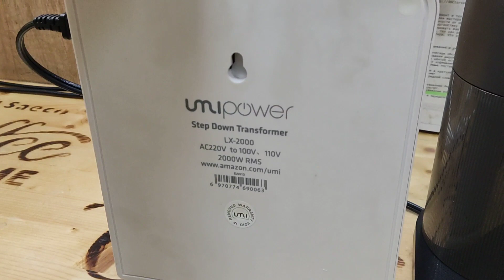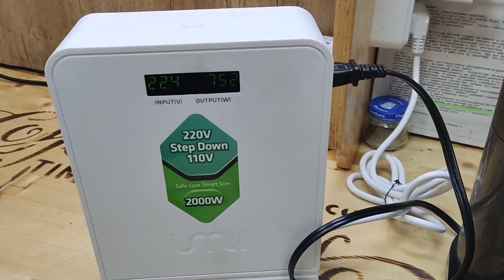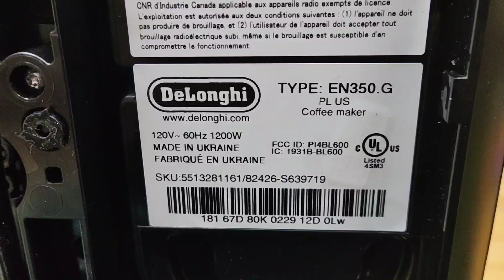Краткий обзор капсульной кофеварки Nespresso из Калифорнии.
Владельцам кофемашины Delonghi!
Ремонт кофемашин Delonghi.
Техническое обслуживание кофемашин Delonghi.
Кофемашины philips, saeco, gaggia, delonghi